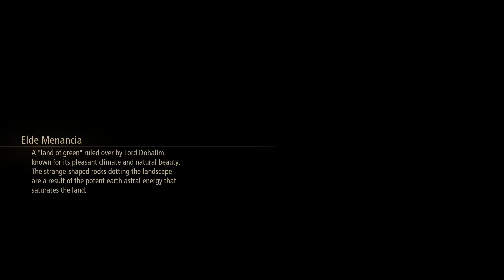Tales of Arise - First Playthrough Part 30 - The Traitor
We fight through the palace and defeat Kelzalik. Everything ends well.

Tales of Arise is an action role-playing game developed and published by Bandai Namco Entertainment.